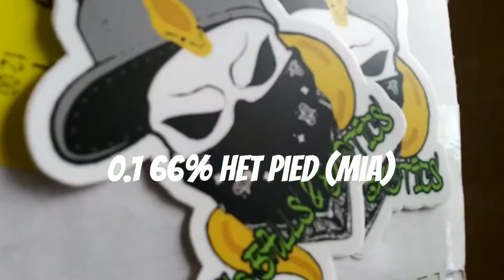Unboxing a few Epic Snakes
D,s Balls and Exotics unboxing a few epic snakes check his IG: @dsballsandexotics

I don't think there are words that can describe how grateful and blessed we are to have amazing people in our community such as Dillon when we had a tragedy in our lives that affected our little noodles reptile friends essentially our little babies Dillon brought it upon himself to make this happen for us I can't say thank you enough to him and his family for all the love and support and it would mean the world to me if everyone went over there and showed him some love this is what the positivity movement was developed for bringing like-minded people together positive people of the reptile Community helping each other when they can how they can if they can I have gone through a emotional rollercoaster since joining this thing called social media I have made true friends and family members and also I have experienced the knife in the back yes all of these things are true but the one thing I can say is more true than anything else is people of this amazing community and lifestyle have made my life that much better can't wait to continue on this Epic Journey.